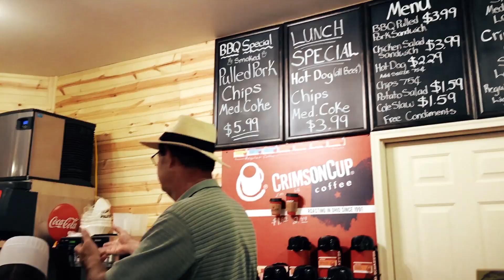Solid Rock Studios Promotion Example - Four Mile Bakery